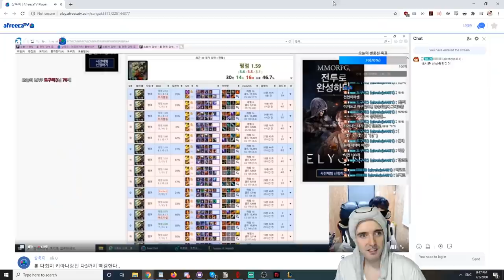I AM NOT A HARD CARRY AND I DON'T SCALE WELL - COWSEP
The incredibly duo of Cowsep and foggedftw2 makes a return to get all their champions banned in a single game. Buckle up, we're about to go feeding.

Cowsep is a Master Yi main, streaming League of Legends every day on Facebook! Check it out

Cowsep is known to play on the Korean server, but has recently switched to playing a lot on the Vietnamese LoL Server.